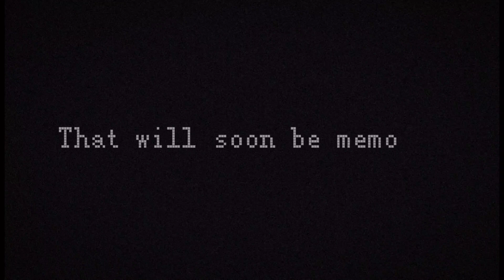☆ Daylight ☆ | FNAF | FUTURE | Michael x Ennard | ANGST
thought it might be professional to make a description so here we go:

Amino: MikeFuxkingDied

Just for a little funfact my favorite popsicle flavor is grape.

Also I know how cringey everything I do is, thank you for reminding me.

Ily no homo. Bye dumb dumb